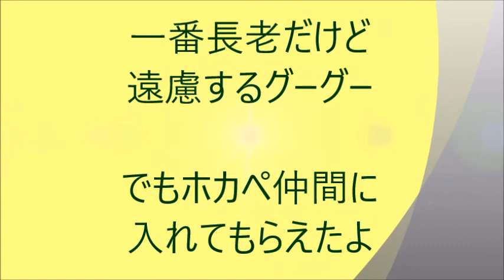仲間入り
グーグーがホカペニャンに仲間入りしました。